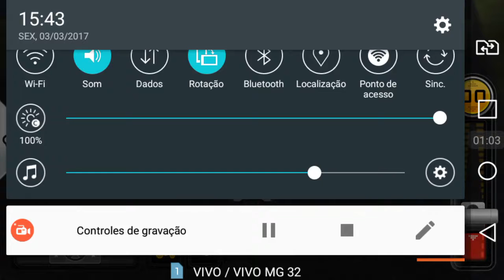FARMING SIMULATOR 14 COMPRANDO CARRETA, TERRENO E UMA COLHEITADEIRA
Fala galera do YouTube tudo bom com vcs peço ajuda de vcs para divulgar meu canal e se não é inscrito se increva-se para mais vídeos todos os dias e se gostou deixa seu like e comente ajudará muito e não se esquece de ativar o sininho para quando tiver novos no canal e obrigado.